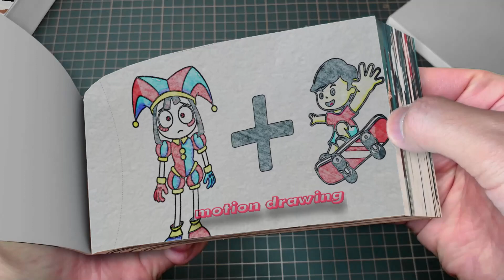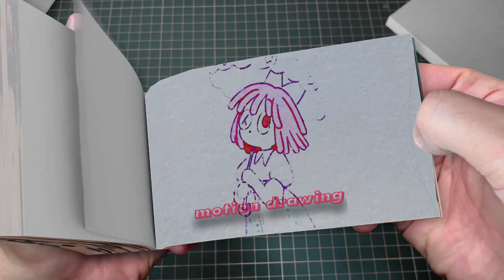6 3 RAGATHA + SWIMSUIT = --- THE AMAZING DIGITAL CIRCUS Flipbook